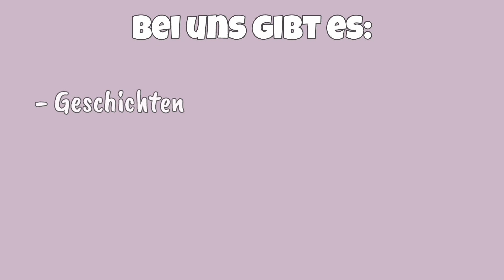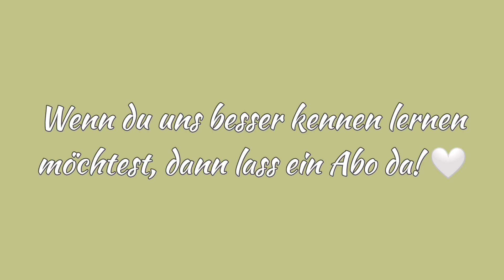Playmobil Familie Mc Callister - Kanaltrailer 2024 | DAS SIND WIR ✨ (Fotos von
Ich habe ein neuen Kanaltrailer für 2024 geschnitten... ✨

Der lieber Admin von @FamilieBienchen hat die Fotos von Familie Mc Callister für den Trailer gemacht, danke dafür! 💗

Ich hoffe euch gefällt der neue Kanaltrailer!

Eure Familie Mc Callister